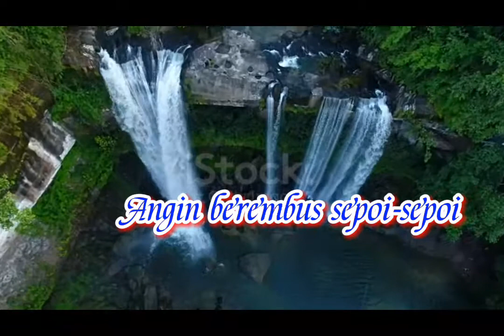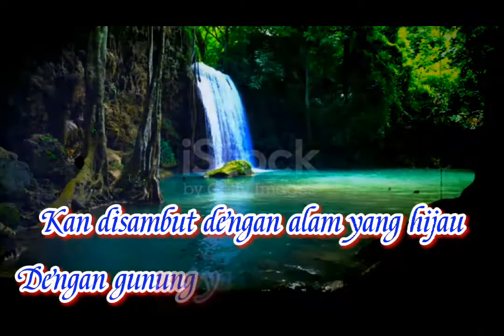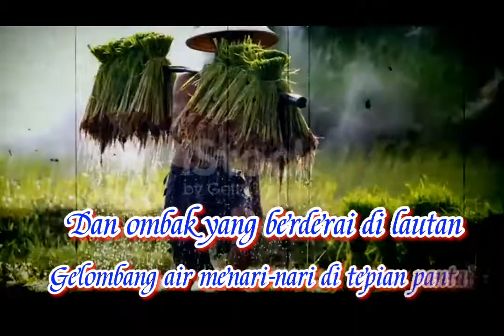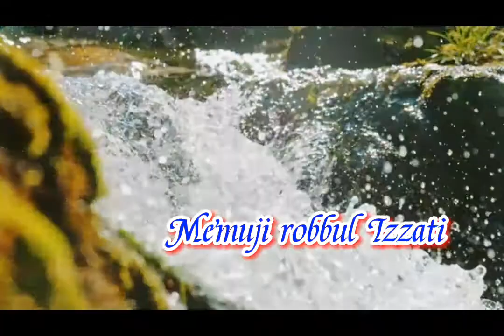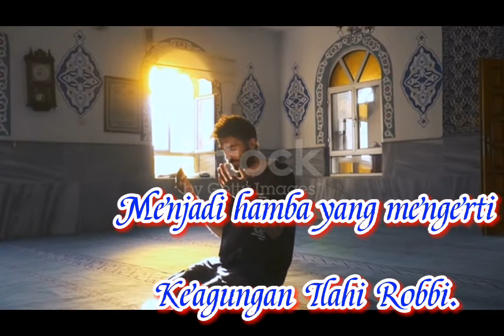Music Instrumental Penenang Jiwa ❕-"Ayat Alam"❕No Copyright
Music relaxing no copyright

music , music etnik , free music No Copyright , zampona , etnik , pemandangan alam ,